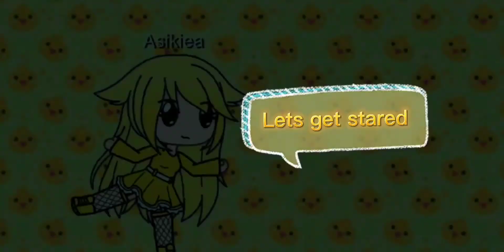My brother naming sister location animatronics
My AU
And yeah